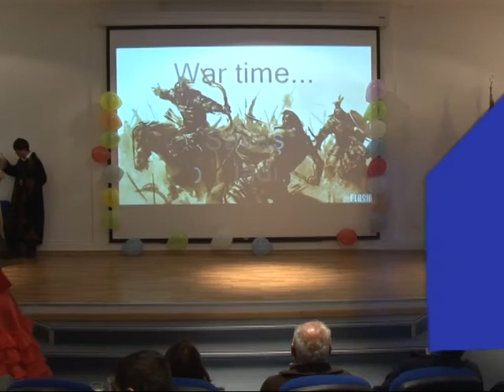EUL COLOURS OF THE RAINBOW-KAZAKISTAN